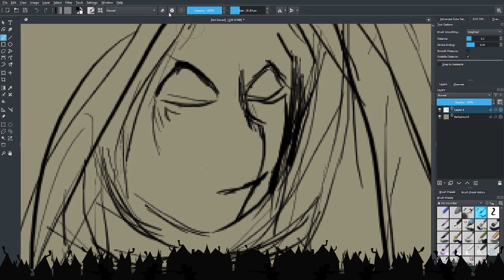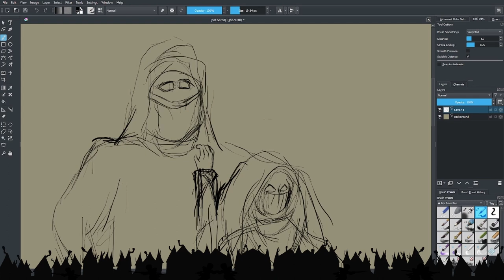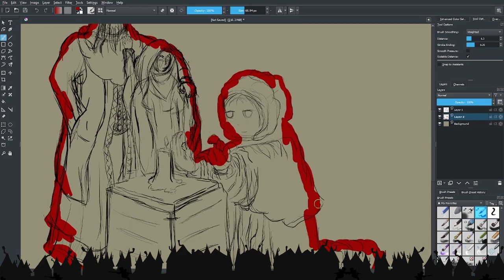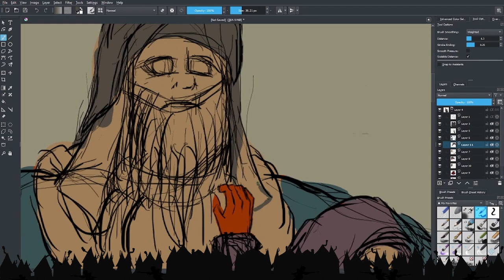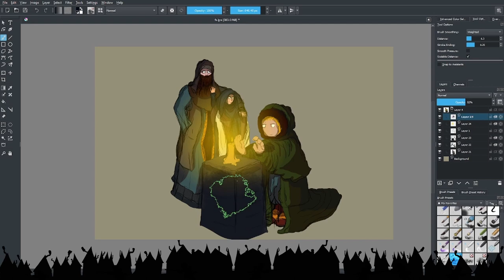SABATON - The Final Solution | Drawing To Sabaton With Krita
Always looking forward to bring a little more magic into this world. I Hope you enjoyed yourself.
Drawing & Painting Fantasy Characters, Creatures & Landscapes In My Style | Time Lapse 1hr Speed Art |

Follow SABATON

Contact and commissions Info:
THanks Again!